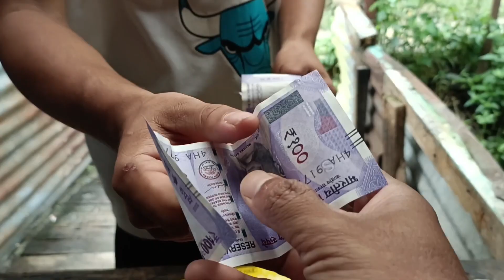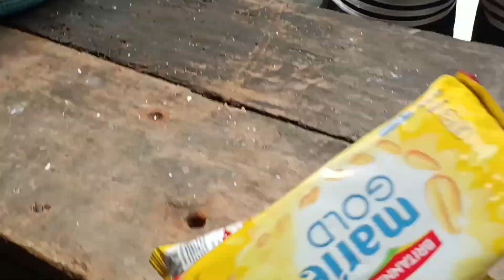Fearee tyo vai resayera jandai maryo 😞